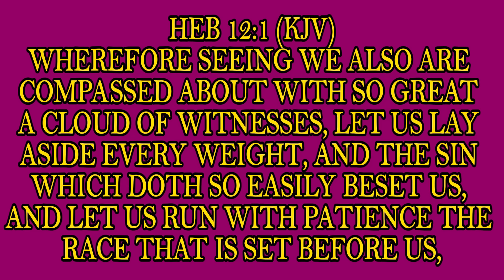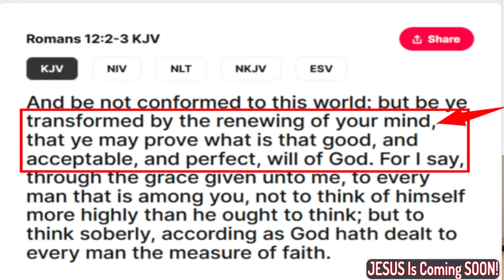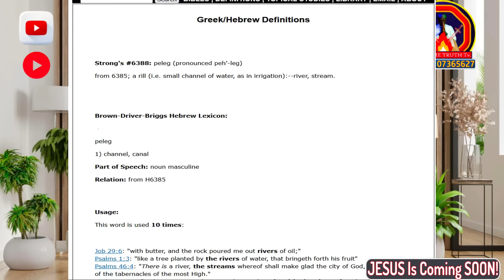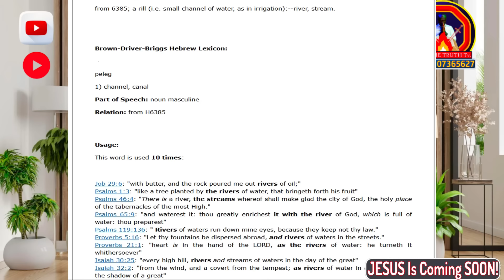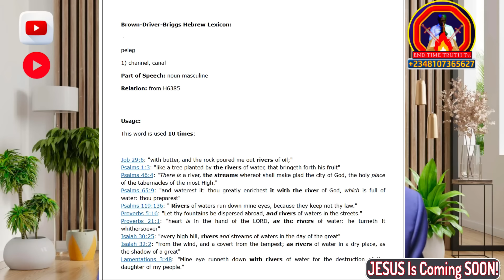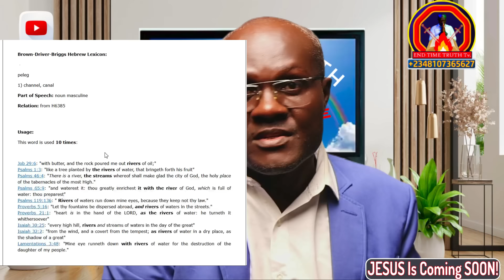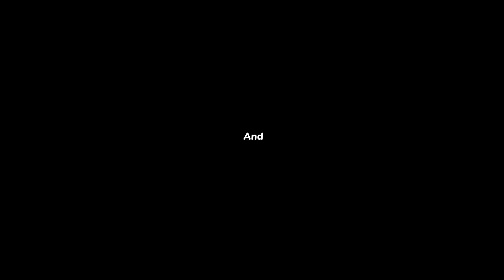Abel Damina, A Man On A Mission, Pst Femi Lazarus Explodes, Pst Adeboye Debunks Lies.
Abel Damina, A Man On A Mission, Pst Femi Lazarus Explodes, Pst Adeboye Debunks Lies. Abel is on a mission and you may not see it until you are too far gone. Pastor Femi Lazarus and Pastor Adeboye is involved in this video. Abel Damina, A Man On A Mission, Pst Femi Lazarus Explodes, Pst Adeboye Debunks Lies.